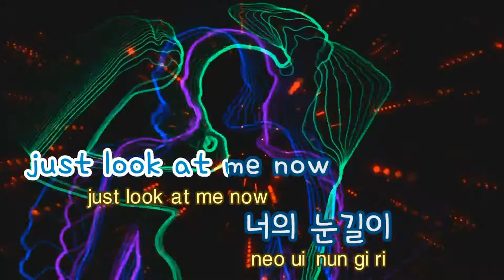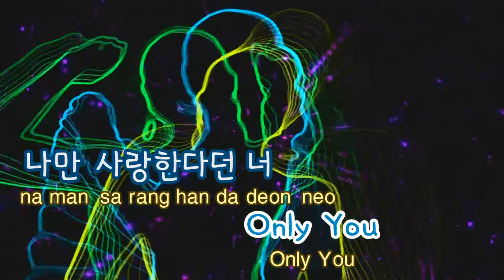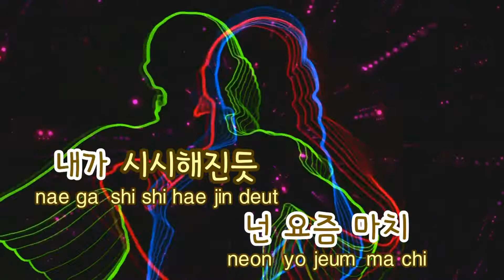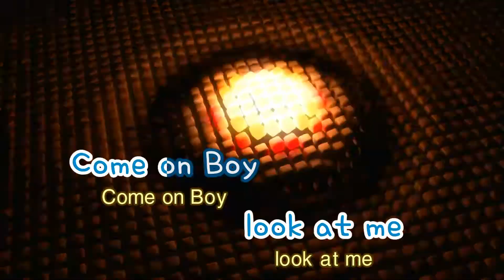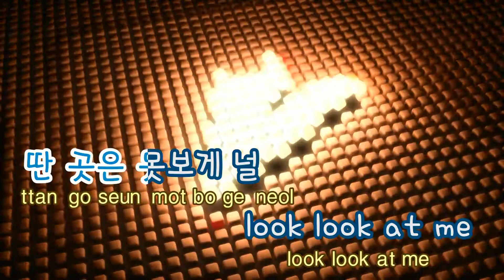[TJ노래방] Look At Me - 쥬얼리 (Look At Me - Jewelry) / TJ Karaoke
Look At Me  --  쥬얼리

▶ ZillerSong Mobile : Android/IOS
▶ K-POP STAR Global Package : Android/IOS
▶ TJ TV Karaoke (Korean ONLY) : KT OllehTV , LG U+TV, SK BTV